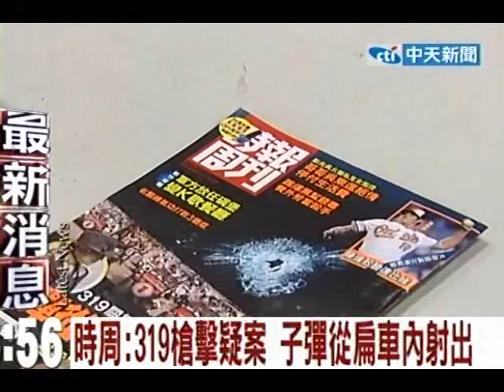時周：319槍擊疑案 子彈從扁車內射出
中天新聞》根據13日出刊的《時報周刊》報導，追查319陳水扁遭槍擊案長達8年的「福小姐」，日前披露一張當時吉普車右側方拍攝的彈孔照片。在擋風玻璃上出現的彈孔，呈現「內縮外擴」的碗狀痕跡，由此證明子彈是從車子裡面射出來的，與過去專案人員「陳義雄從外伏擊」的說法不同。